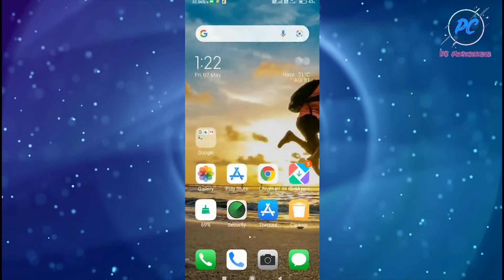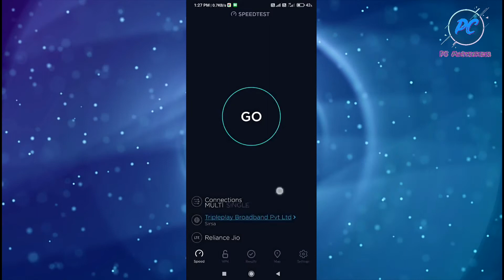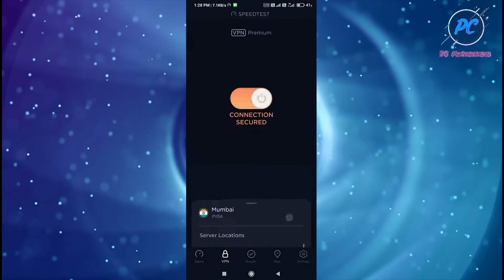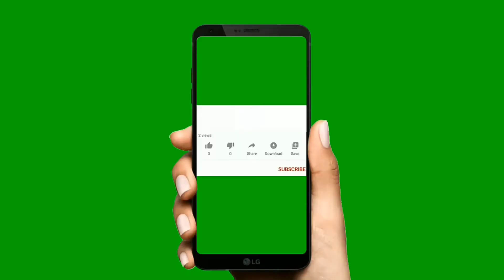Speedtest By Ookla Premium Free Mod Apk 100% Working | Free & Unlimited VPN |Test Network Speed Self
Hello friends welcome to pc Masterpiece
On the video and support bro

Other Content
Check shorts section on the channel